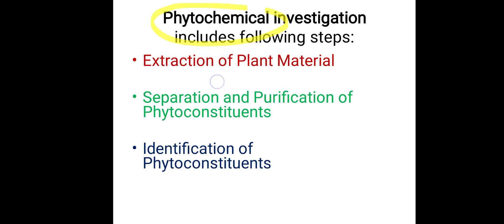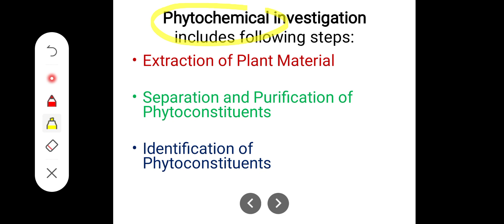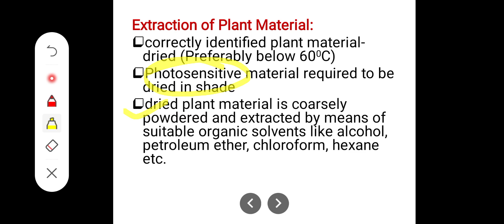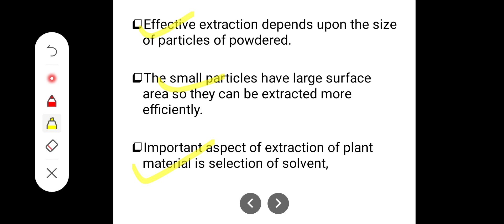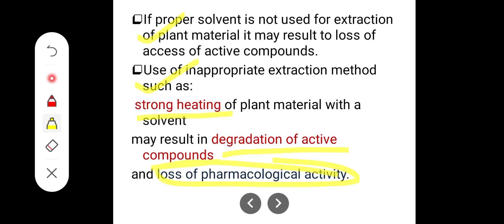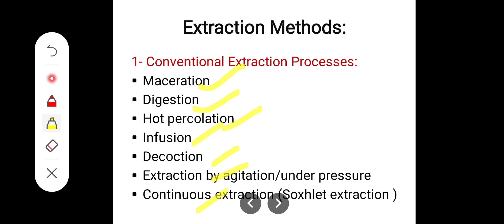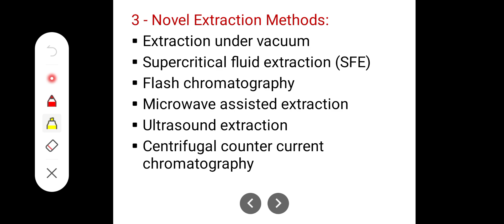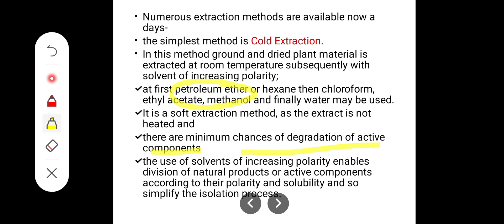EXTRACTION METHODS- B. Pharma third year fifth semester - Pharmacognosy